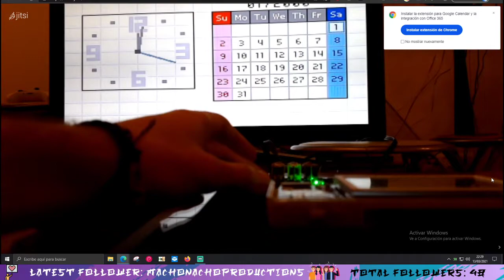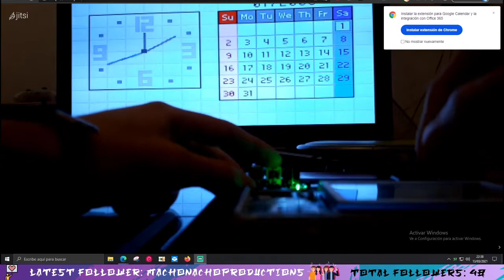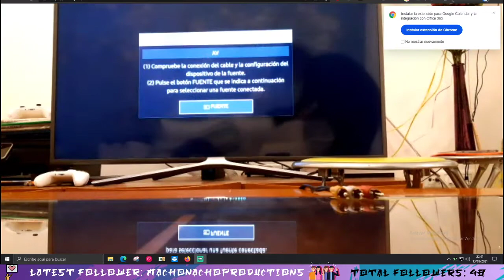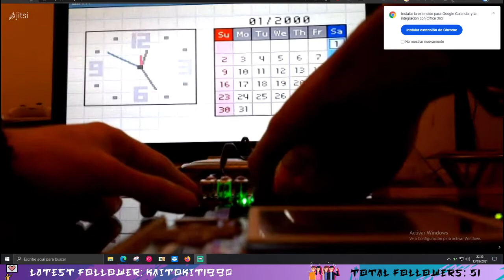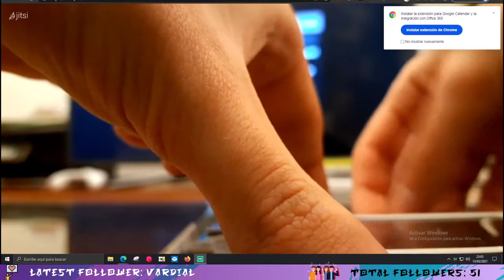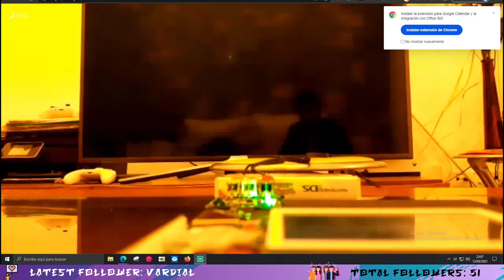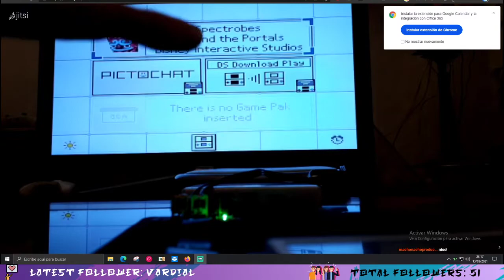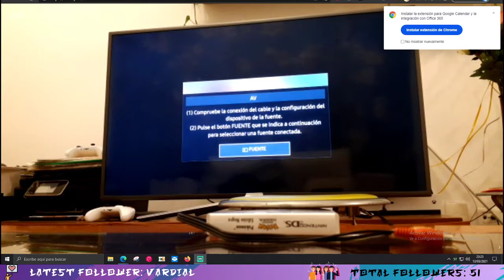[FULL] NDS TV OUT Installation Stream - Lost Nintendo History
We had some funny and unexpected issues! Watch the full stream where we install the NDS TV OUT modchip for the Nintendo DS Lite. No soldering! Easy to set up! Ever wanted to play your Nintendo DS Lite on your TV? Now you can do it with our NDS TV OUT mod. NO SOLDERING. No BULKY hardware. Just plug and enjoy.